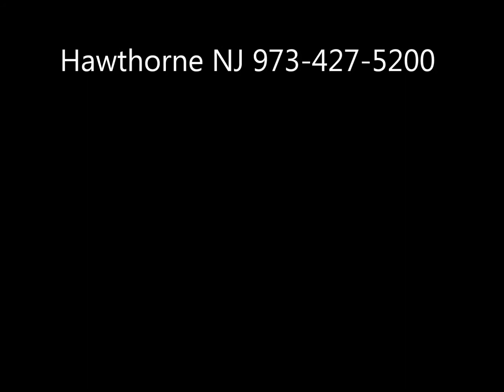Spaberry Hot Tub On Display